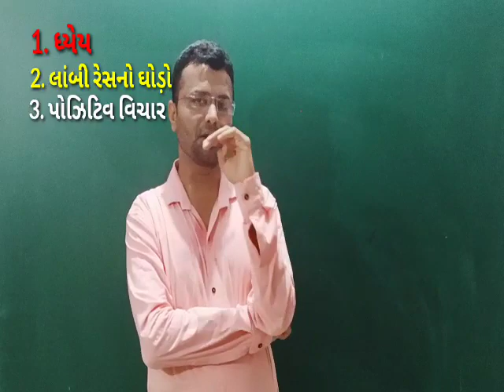પ્રેરણાત્મક શ્રેણી.....મહેનત વધારવા માટેના રસ્તા......... jayesh makwana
pragati classes morbi 2